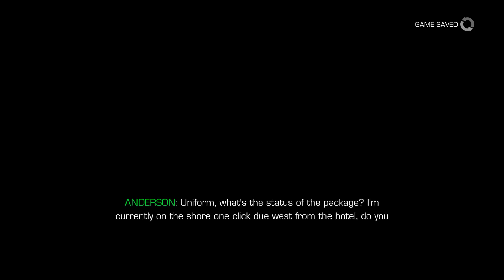Sniper Ghost Warrior 2 Végigjátszás Part 2 ( Nosztalgia Pc )